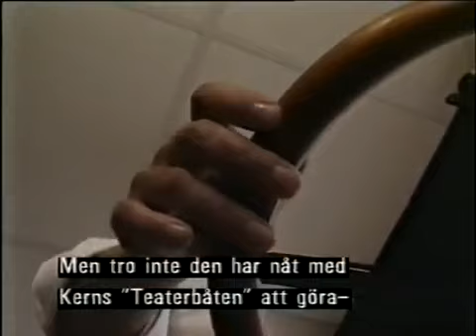Buddy Rich Stockholm 1986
Buddy Rich at the Stockholm jazz fest playing on the Dixie Queen boat.
Also a special appearance from Al Grey